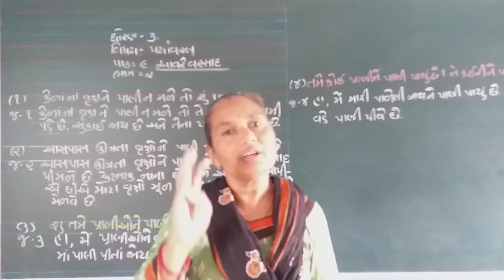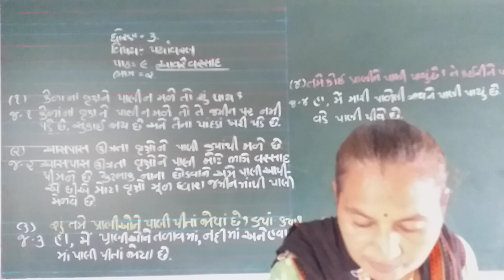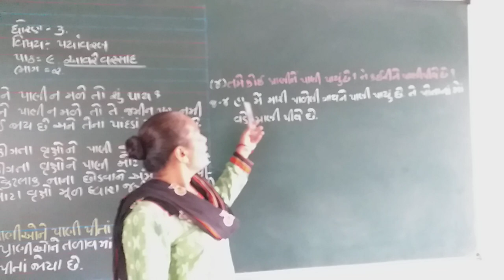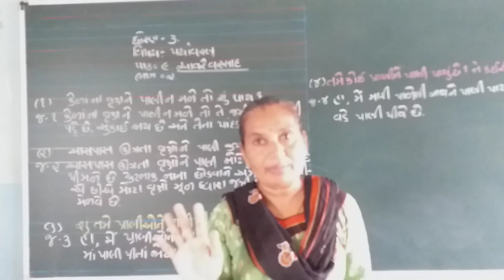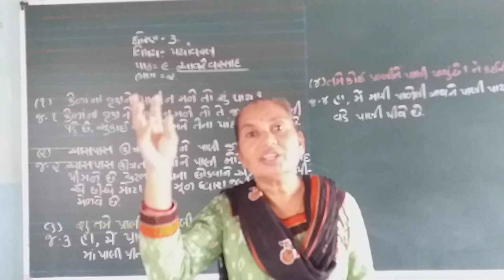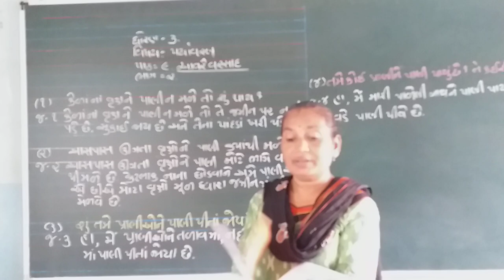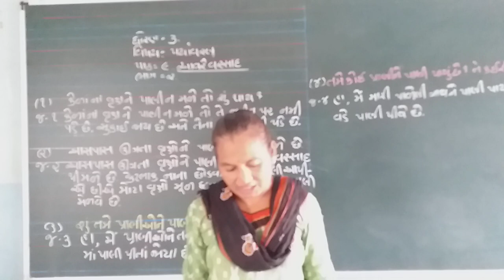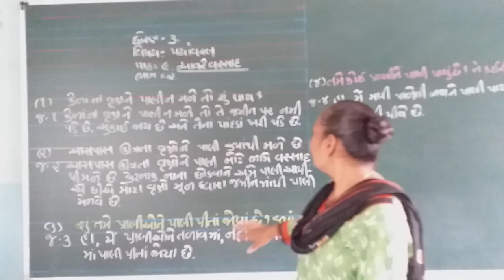STD 3 ENV LESSON 9 PART 2